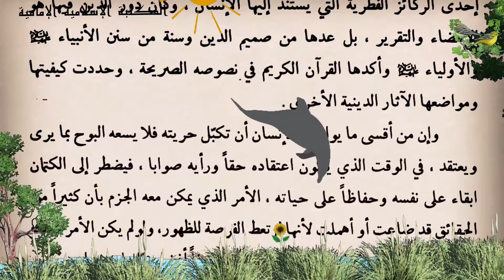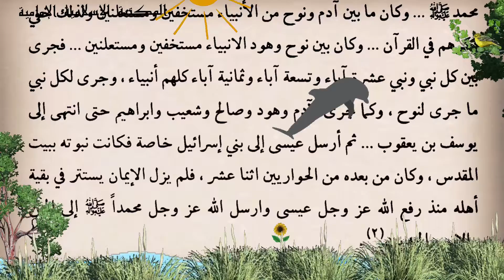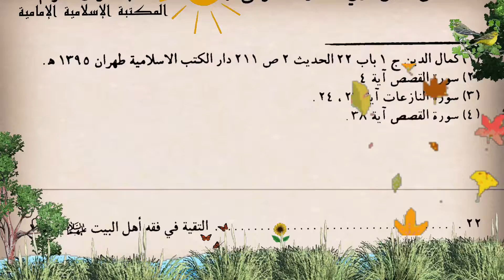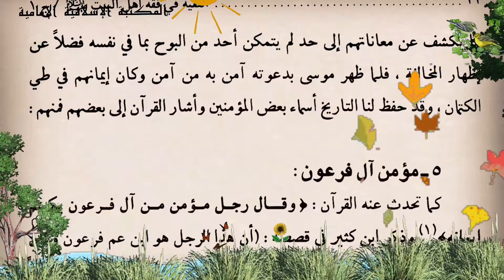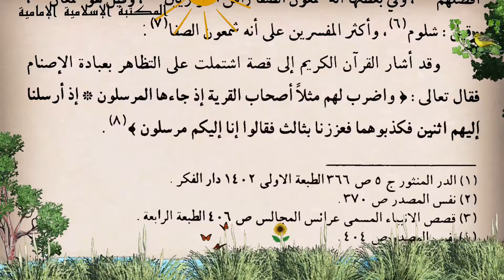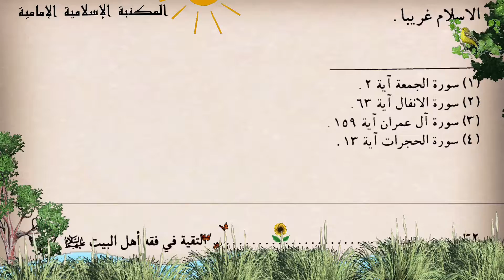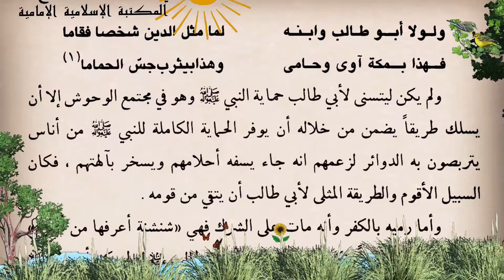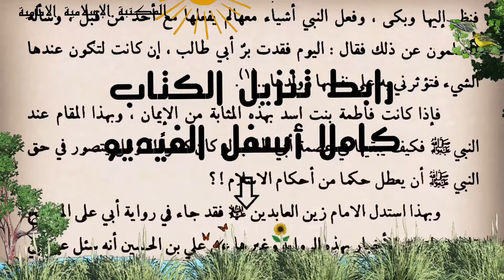التقية عبر التاريخ وفي عهود الانبياء عليهم السلام